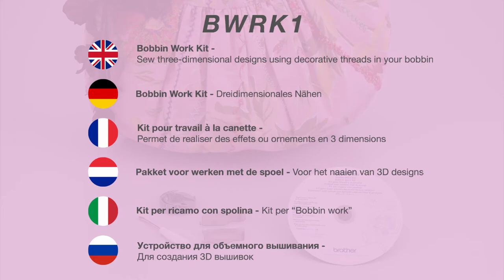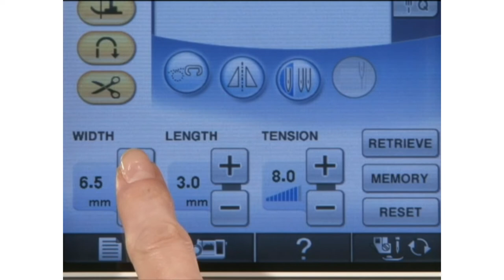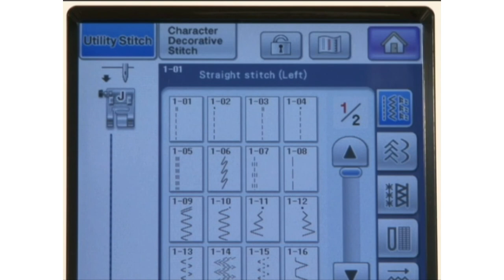BROTHER - Bobbin Work-Set BWRK1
Mit unserer neuen einstellbaren Bobbin-Work-Spulenkapsel können Sie eine Vielzahl verschiedener Dekorgarne und -bänder verwenden und Ihre Kreationen so beeindruckenden verschönern.

- Mit der neuen Spulenkapsel nähen Sie „über Kopf“ mit Spezialgarnen, die nicht durch das Nadelöhr passen. Sie werden begeistert sein, wenn Sie den Stoff umdrehen und die erhabenen 3D-Stiche sehen.

- Zum Set gehören 20 Vorlagen für Freihanddesigns (PDF-Dateien), eine Spulenkapsel für Bobbin-Work, Spulenabdeckung für Spezialgarn, ein kleiner Schraubendreher und eine Anleitung auf CD-ROM.

- Passend für die meisten Brother Innov-is Näh- und Stickmaschinen.

- Art.-Nr. XG6745001